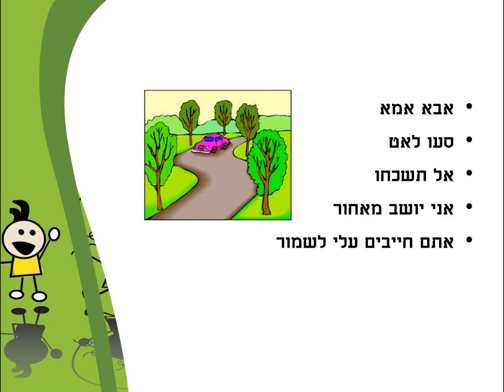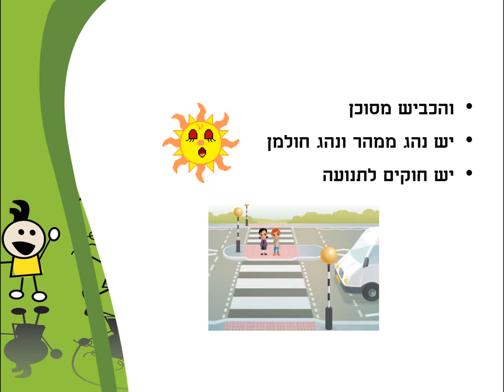סעו לאט סיפור ילדים קצר כתבה: ריקי זקן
סעו לאט
סיפור ילדים על זהירות בדרכים